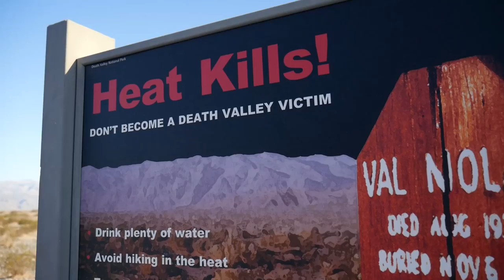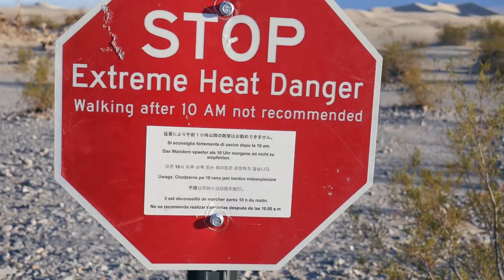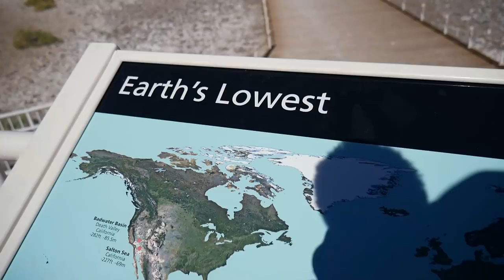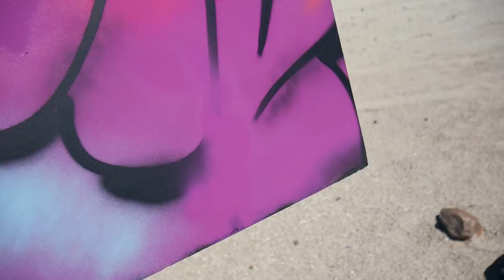Painting the WORLD'S HOTTEST Place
Death valley is the hottest place in the world and august is the hottest month of the year. What a great time for a graffiti painting over there. I almost did not make it over there but...

My Art supplies:
1. Markers
2. Markers
Painting Mask

My Tech gear:
POV Camera

SEND ME SOMETHING:

Martin Hirner
P.O.BOX 12
85003, Bratislava 53